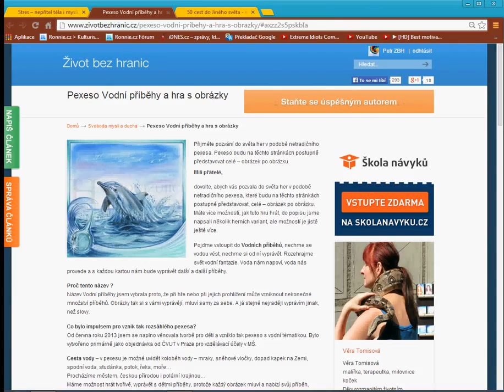Pexeso Vodní příběh a hra s obrázky